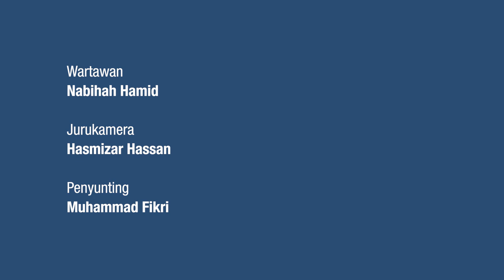Tikus saya bela jinak, tak jijik malah beri terapi, kata pemuda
Bagi masyarakat, tikus adalah haiwan perosak yang jijik dan kotor. Namun berbeza Mahendran Nadaraja yang merasa senang hati kerana memiliki ribuan tikus. Ia bukan sahaja mendatangkan pendapatan tetapi menjadi terapi buat dirinya.

Mahendran padanya mula membela dan menternak tikus untuk dijadikan makanan kepada ular belaannya.

Namun, ia bertukar menjadi pendapatan sampingan kerana ada permintaan pasaran. Bukan saja ia dibeli untuk menjadi makanan haiwan reptilia tetapi dibeli oleh pusat pengajian yang membuat kajian